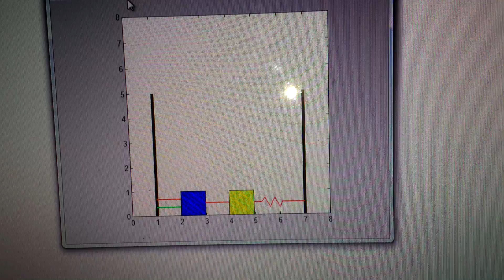MATLAB - dwie masy + połączenia